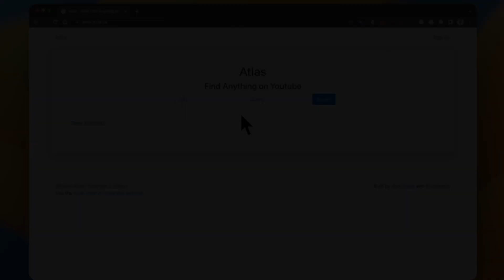Atlas Find Anything on Youtube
Atlas is an AI-powered search engine that can find anything on Youtube.

Search “basketball” and it will take you to the exact point in the video where they talk about Lebron James and Michael Jordan, even though the word basketball is never actually said in that clip.

Search “city in california” and it will take you to the point in another video where they talk about Berkeley, a city in California. Again, note that the word California is not mentioned in that clip.

Ask Atlas “what shoes should I wear?” to find the videos that talks about fashion and the exact part where they talk about shoes. Similar for, “best jeans to get” or “what are enzymes” or “best ways to invest”.

You can even ask Atlas “how to find love” and it will give you specific advice on how to find love.